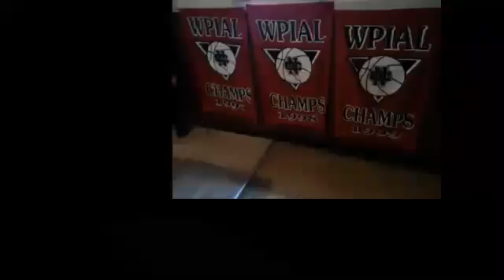NCTV45 CEDARS SPORTS CORNER REPORT MONDAY JULY 18 2022 PLEASE SHARE